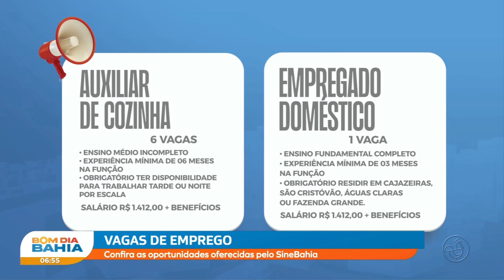SineBahia divulga vagas de emprego: Confira oportunidades